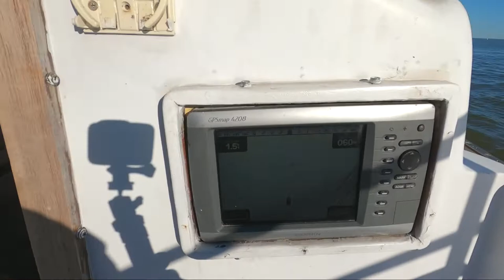1st sail on the B32 and we run aground!!!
Well after weeks of work we said enough, lets sail!!! Well our 1st sail on the new boat and we get stuck.

What a day , but so far I'm loving the Bristol 32